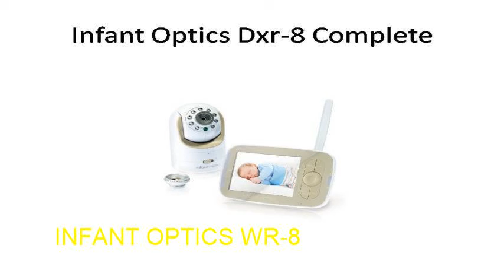wireless video baby monitor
Wireless video baby monitor  is the best device for parents in knowing what is happening to their babies any time and all time. They can keep their eyes and ears on the baby while they do their chores around the house. Equipped with adjustable lenses and microphone., they can hear the sound the baby is making all the time. The 3.5" screen afford easy viewing of the baby. No need to strap baby on the back or keep them with you wherever you are. No more worrying about what is going on with your child while you are away somewhere else within the house. No need troubling the baby by carrying him or her with you. Infant Optics dxe-8 3.5 is affordable fro everyone. You can be rest assured that with wireless video baby monitor, your child is save. It is the same as having your child with you while you are away within the house. The only difference is that you are not carrying her physically. Imagine the burden of carrying your baby on your back or strapped to your front while you bend doing gardening or other shores! Freedom of mind and body at last, while your eyes and ears are still tuned to your child, nestled in her room.